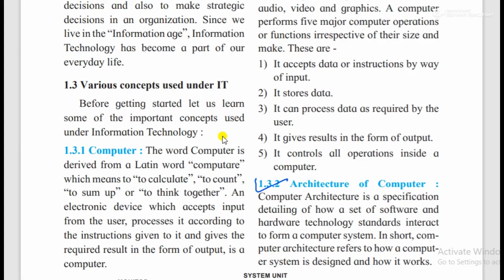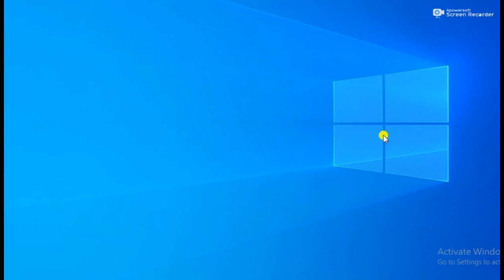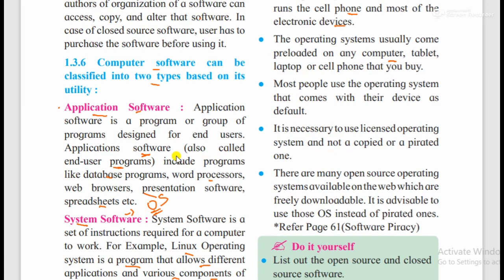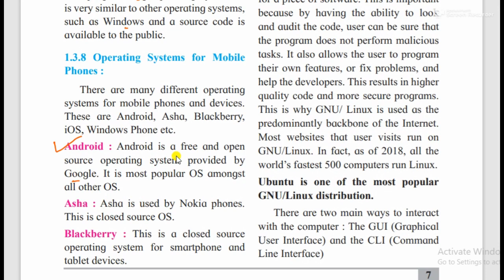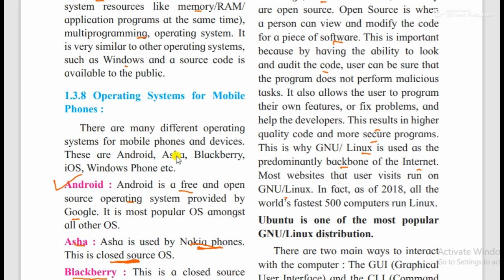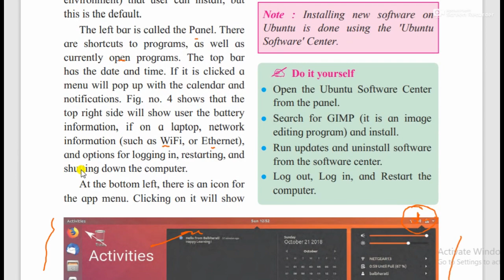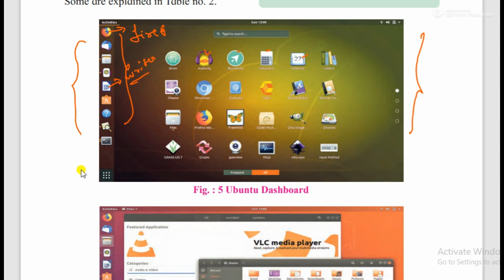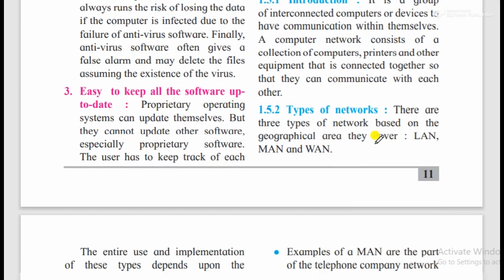part3 basics of Information Technology chapter1 HSc IT class 11|HSC IT Science Commerce Arts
part3 basics of Information Technology chapter1 class 11 HSc IT science commerce arts new syllabus 2020-21

Types of desktop and mobile Operating System
What is GNUNIX